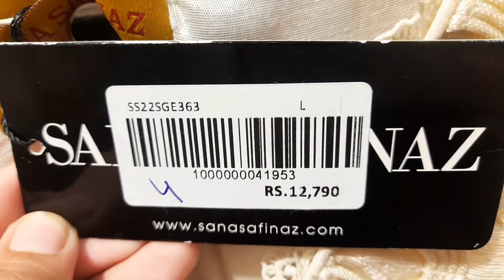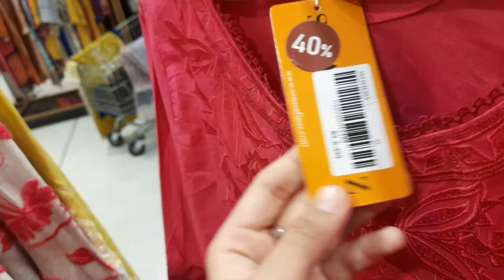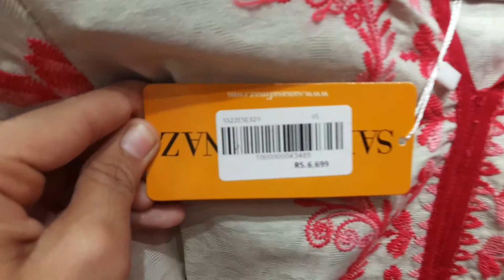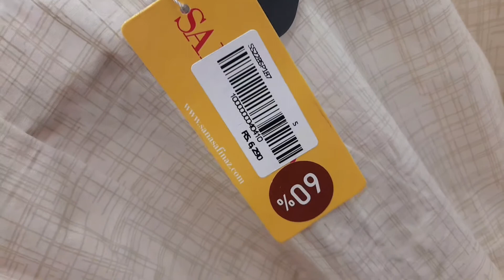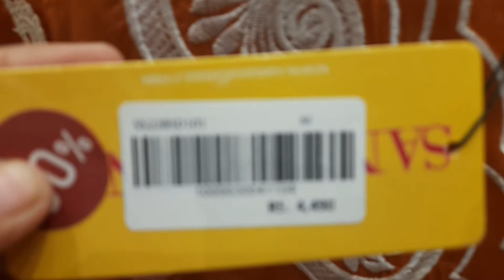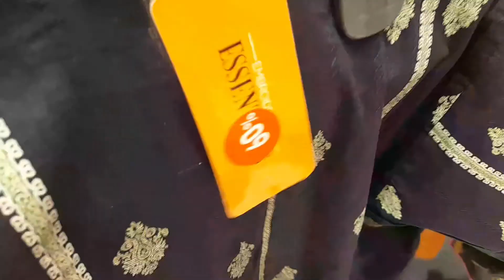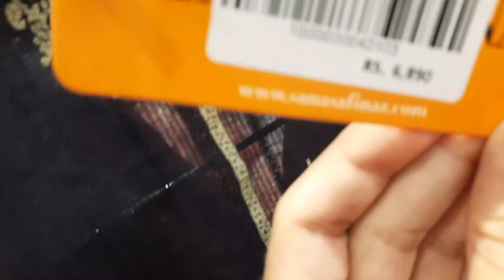Sana Safinaz Flat 60% Off Stiched Embroidered luxurious Collection || 23 july 2022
Flat 60% Off Sana Safinaz Summer Collection 2022
Sana Safinaz Mega sale flat 60% off Stiched Embroidered luxurious Collection

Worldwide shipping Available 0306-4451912